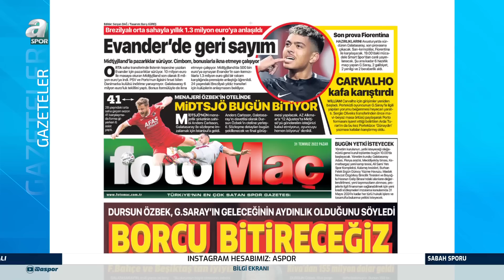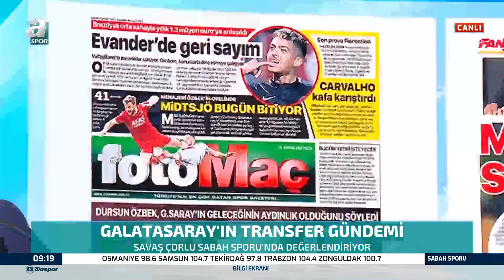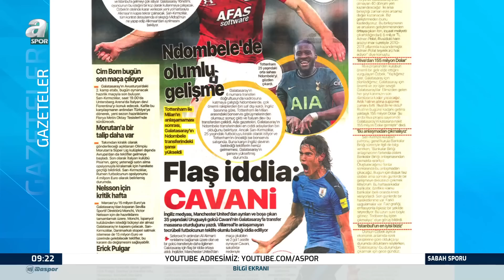Savaş Çorlu: "Transferlerdeki Belirsizlik Kongreden Sonra Ortadan Kalkacak"